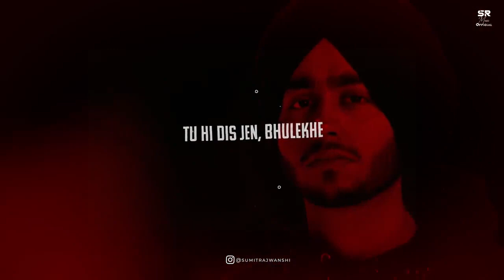King Shit - Mashup | Shubh | You And Me | PLAY BEAT New mashup song 2024